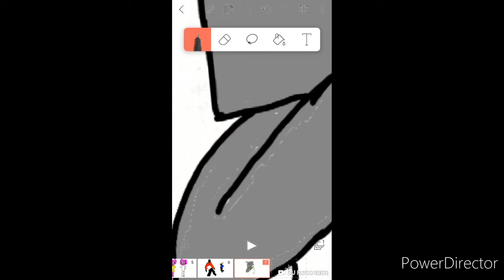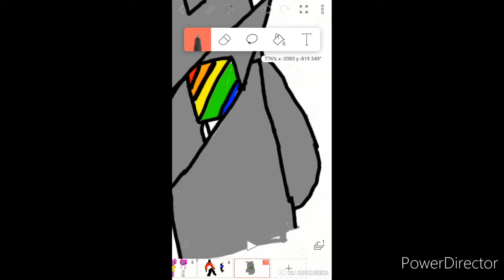Speed paint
Tell me why I’m waiting